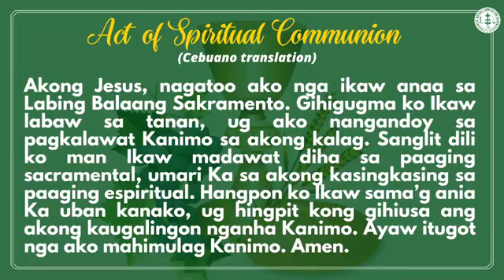5:30PM The NATIONAL SHRINE OF ST JOSEPH